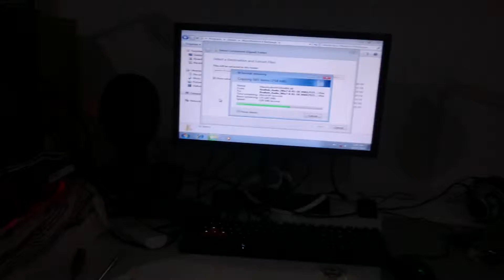Installing windows 980ti SLI water cooled